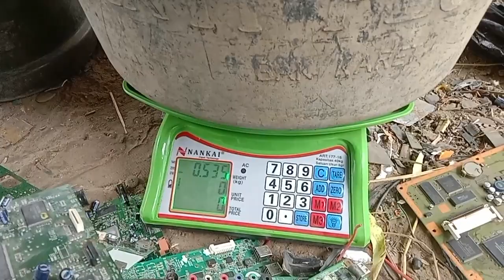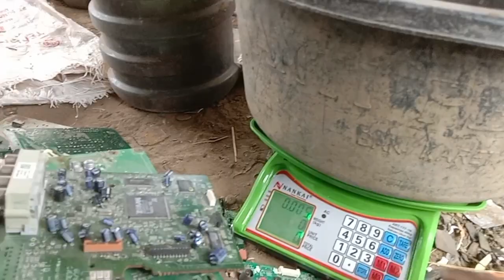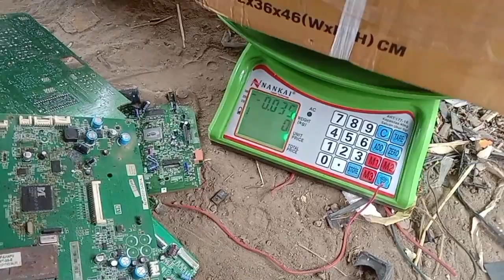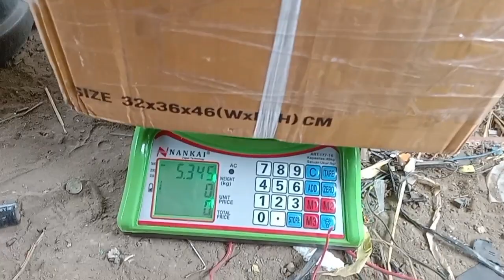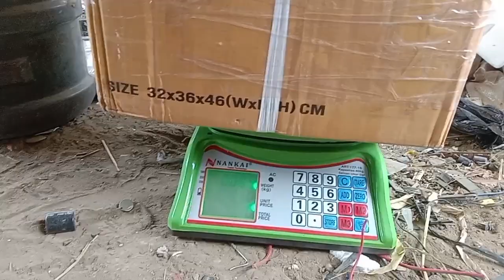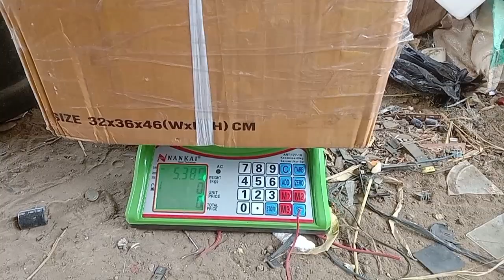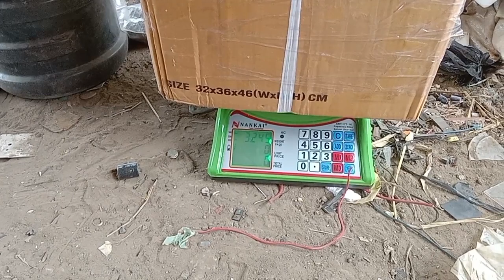kiriman rosok dari subscribers banten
jual beli rosok elektronik dan rosok hp serta tembaga dan kuningan wa Tlp #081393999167